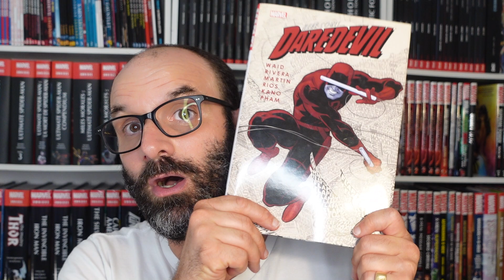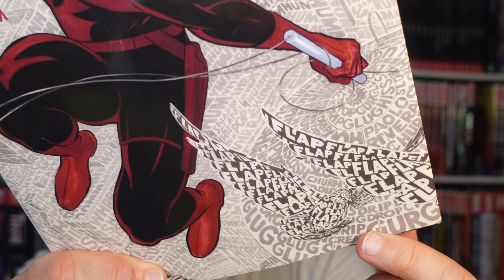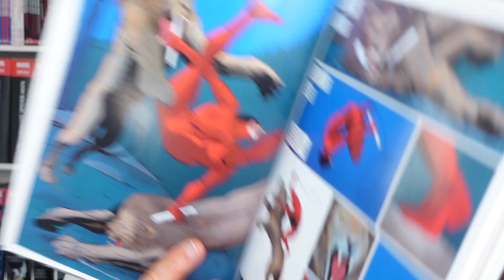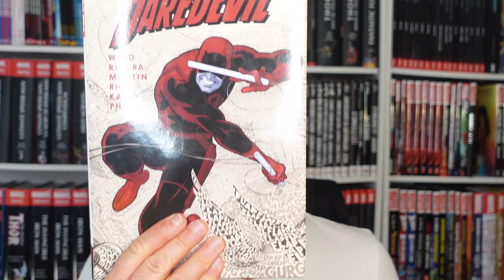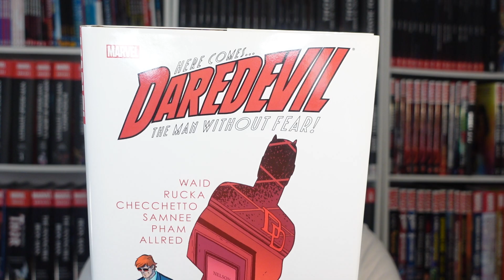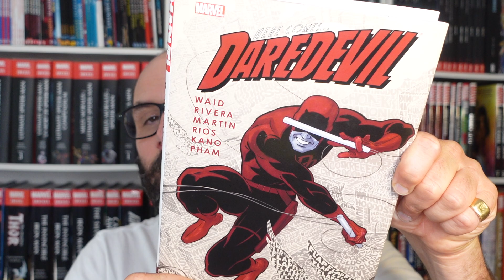Tout savoir sur l'Omnibus Daredevil par Mark Waid !